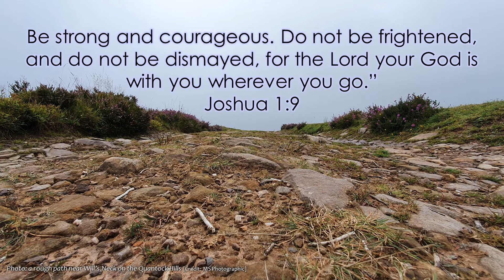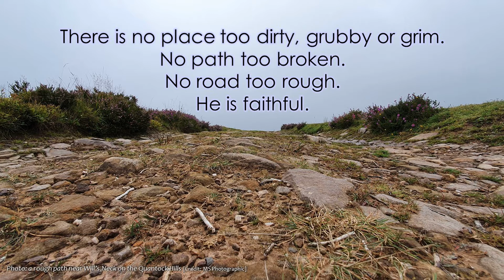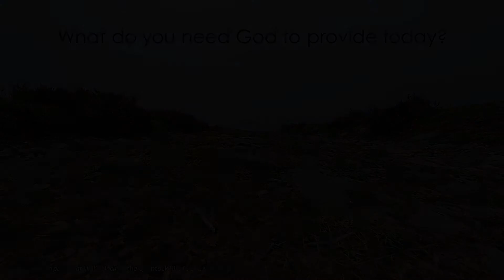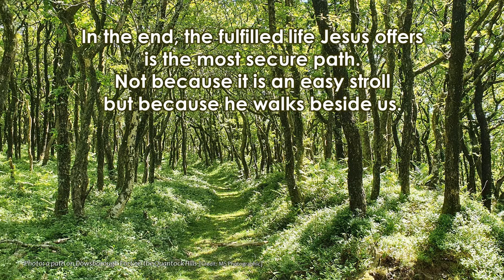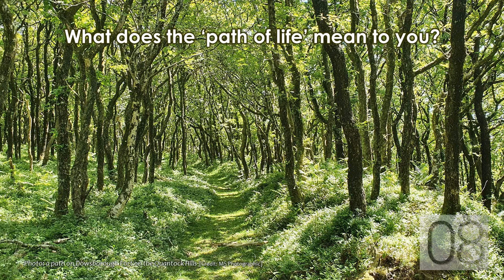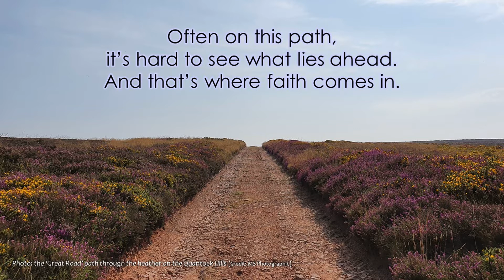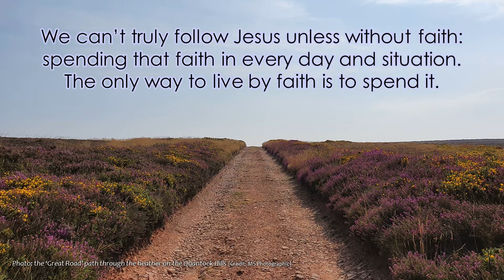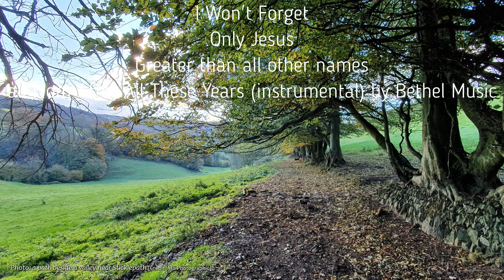Reflection Service - 21 November 2020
This time of prayer and reflection is part of the WBC Week of Prayer in November 2020. It's a 30-minute guided prayer time - accompanied by worship music and including bible readings, reflections and prompts.